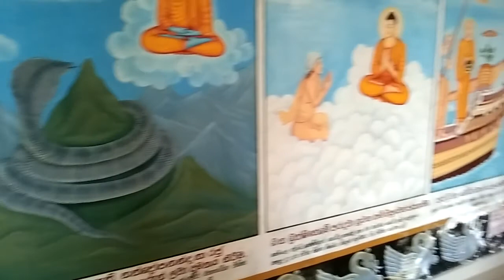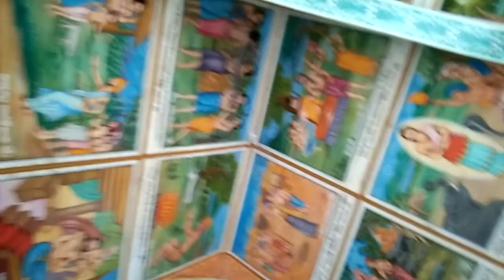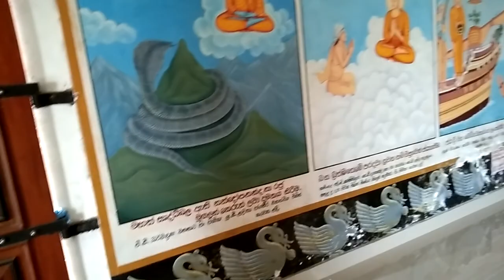Most Beautiful Temple art painting/Sri lankan Temple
Top Paint Amazing painting